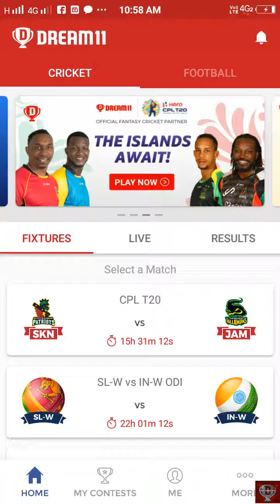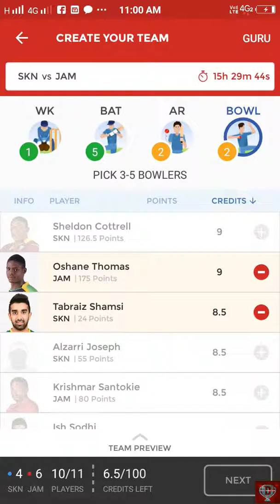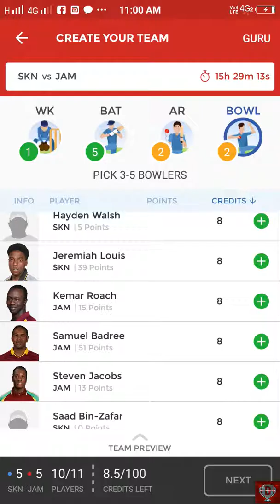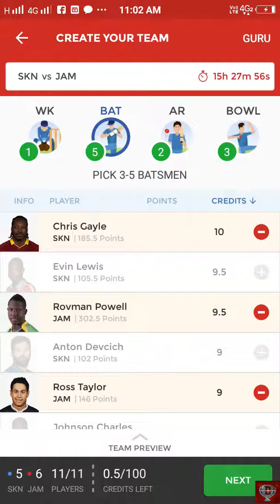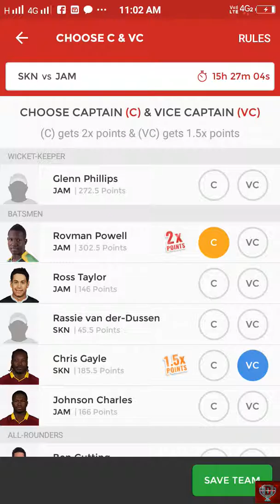SKN vs JAM Eliminator CPLT20 Dream11 Team (100% winning team) || Dream Fantasy King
Dream11 app - Think you can challenge me on Dream11? Tap

Dream Fantasy King.